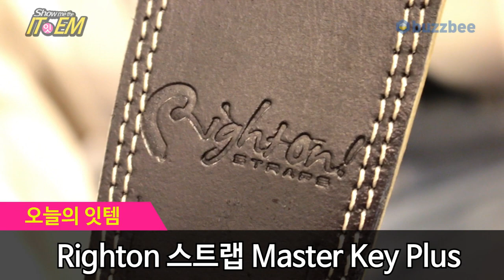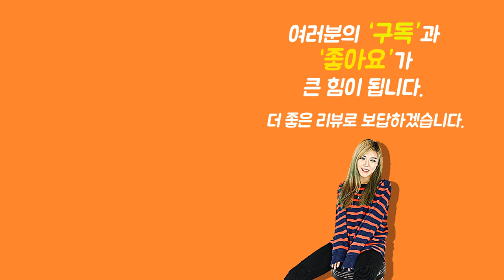Righton 스트랩 Master Key Plus